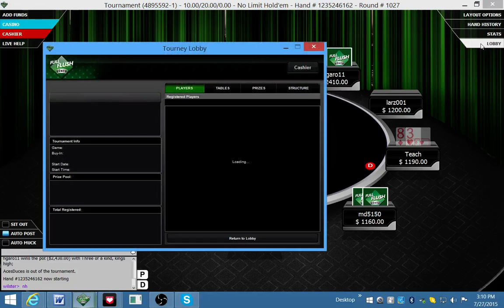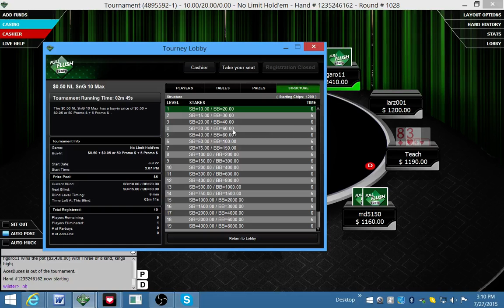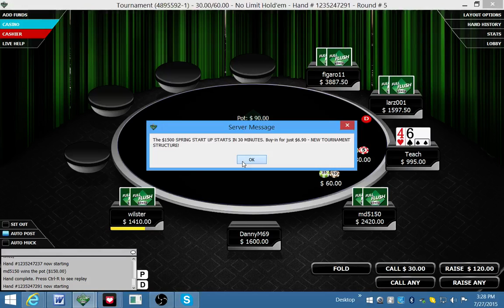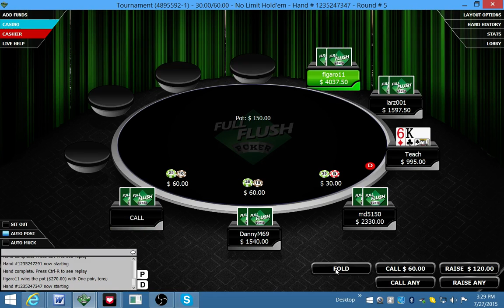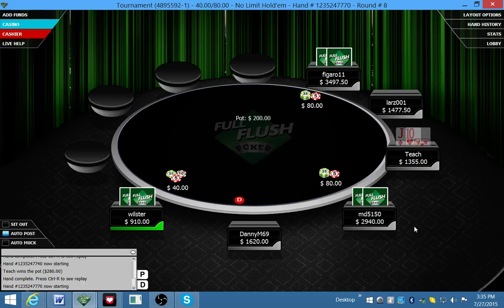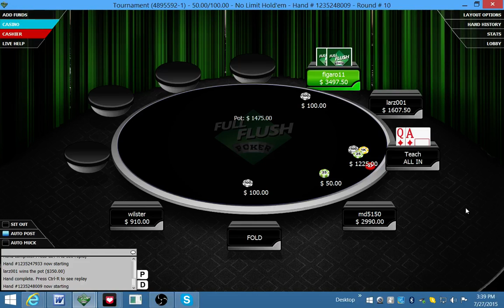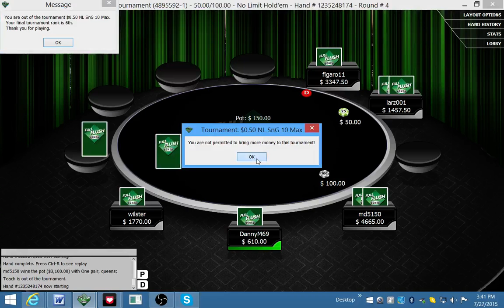Al Spath Poker (Coaching) Lessons: Micro Limits – Winning Strategies Lesson (#11)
.50NL SnG (Playing Like a Nit).  Hello poker players,  I’m Al Spath, former Dean at Poker School Online, I made this poker video to teach you winning poker strategies that will quickly make you money.  This video is a poker coaching lesson for online micro cash stakes and includes several proven advanced poker strategies.  Follow me on twitchtv:  AlSpath tyvm